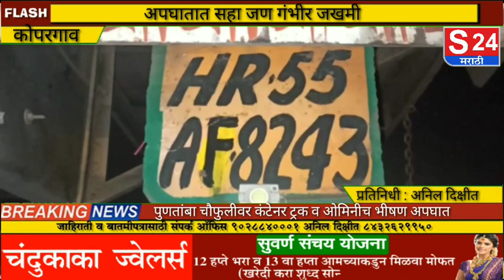कोपरगाव शहरातील पुणतांबा फाट्यावर ट्रक कंटेनर व ओमिनीचा अपघात ६ जण गंभीर जखमी..